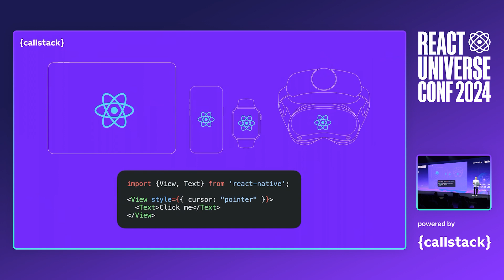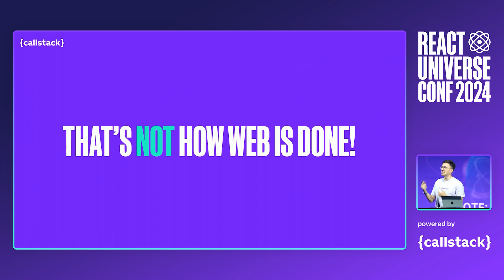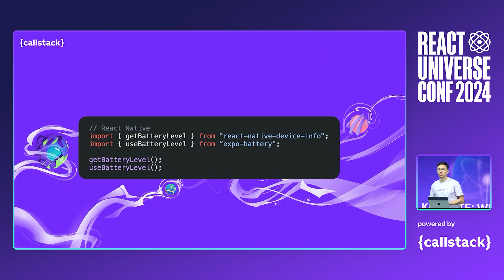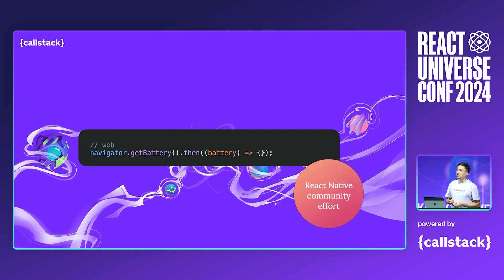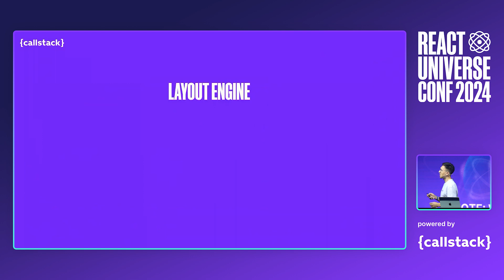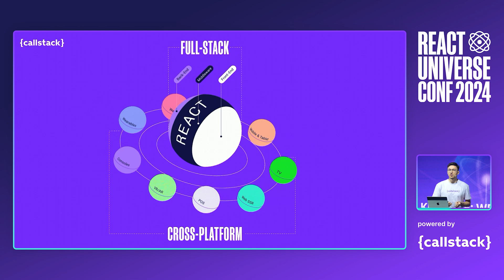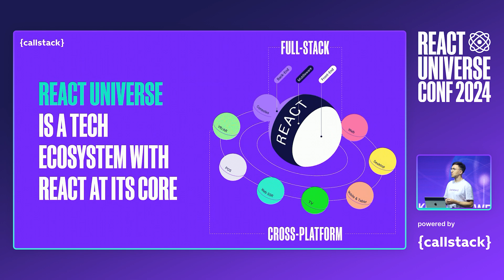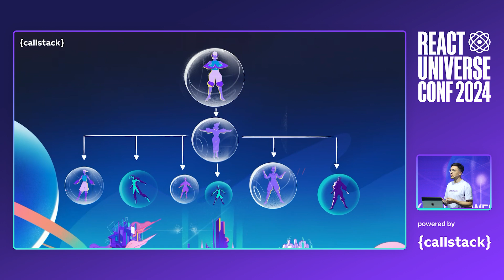Keynote: Welcome to the React Universe — Kris Lis, Michał Pierzchała | React Universe Conf 2024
This is the Keynote talk presented at React Universe Conf 2024, the largest community conference that unites developers and thought leaders to explore trends, share insights, and push the boundaries of React and React Native.

🗣 Speakers' Bios

Kris Lis, CEO of Calllstack.

Michał Pierzchała , Head of Technology at Callstack. Passionate about building mobile and web experiences, high quality JS tooling and Open Source. Core React Native Community & Jest contributor. Space exploration enthusiast.